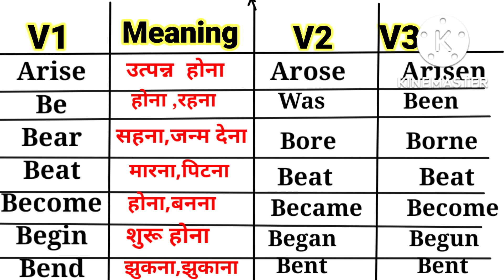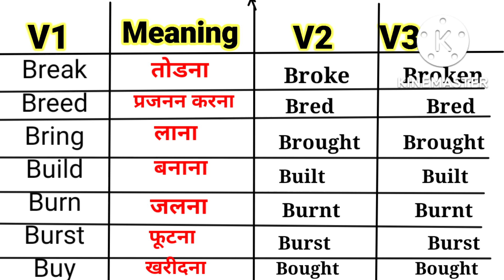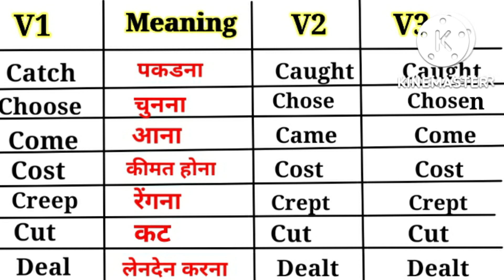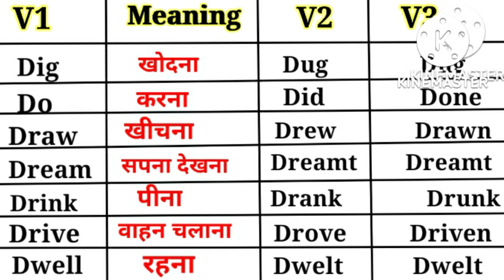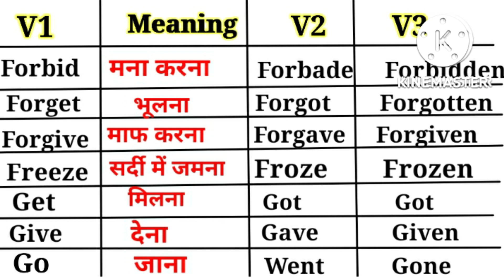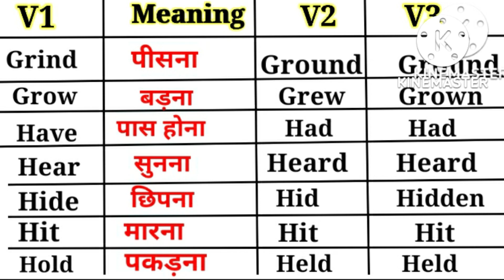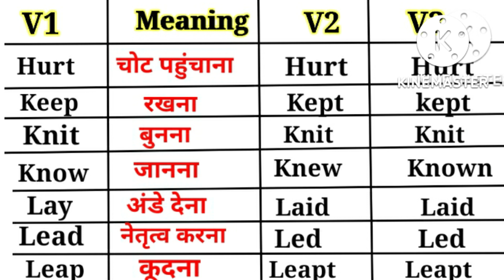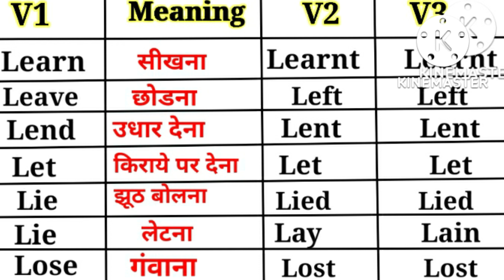Verb form !!100+ important verb !! 100 verb with 2nd and 3rd form!! Common word meaning in English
your quaris 👇

1. Important verb
2. daily use verb
3. verb with 2nd and 3rd from
4. usefull verb
5. daily use verb
6. 100+ verb
7. verb याद ‌करे
8. अंग्रेजी बोलना सीखे
9.100+ verb with 2 nd and 3 rd from
10.daily use verb
11. verb kya hote he